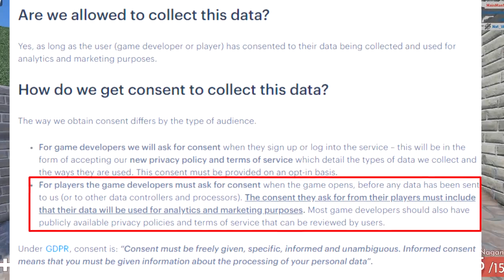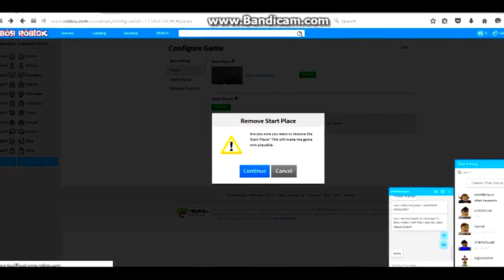The REAL REASON Why Roblox is cancelling THESE games! 🤫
Hey guys welcome back to Roblox Sweets! Today we're going to cover the REAL REASON Why Roblox is cancelling THESE games! 🤫